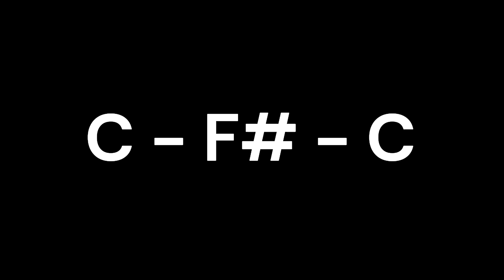Horn Remington -- C to G ascending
0:00 intro